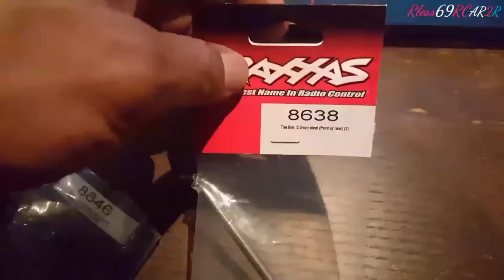♧ V-Clip n°240 ♧ | Traxxas E-REVO 1/10 6S VXL - UnBoxing & Maiden Run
Un E-REVO, qui l'aurait cru?!

Ben pas moi, MAIS.. en m'y intéressant de plus près, je me suis rendu compte d'une belle évolution sur le modèle, depuis sa première version.

Là, en effet cela devient intéressant. Pour les amateurs ou fidèles aux 1/10e, une véritable petite bombe, probablement révolutionnaire en termes de Puissance, Force et Vitesse, toutes les trois réunies. Et donc se distinguant sans aucun doute de ses rivales de la même catégorie.

Je n'étais de loin pas attiré par ce modèle, mais seuls les curieux découvrent des trésors. J'ai bien fait d'être curieux sur ce coup-là, d'autant plus moi qui ai toujours aimé les rapports poids/puissance démesurés, à commencer par les avions.
Ce E-REVO 6s VXL 4x4 proposé par Traxxas "petit et léger" proportionnellement à la puissance qu'il développe. C'est vraiment une machine arrogante et si l'on pouvait transposer ce rapport à un Monster Truck à l'échelle 1/5e ce serait tout simplement abominable.

Bref, on s'amuse bien assez avec ce modèle et, surtout, vous l'emmenez partout. Un X-Maxx est déjà un peu plus contraignant à trimballer. Surtout quand le chien doit partager l'espace avec lui..

Nous reviendrons très vite avec de nouvelles images, restez bien accrochés!

VIVE LE RC!